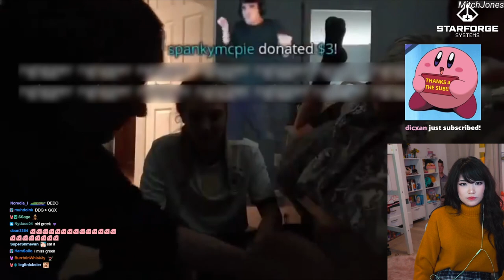Emiru Reacts To Mitch Jones DROPPING a BABY